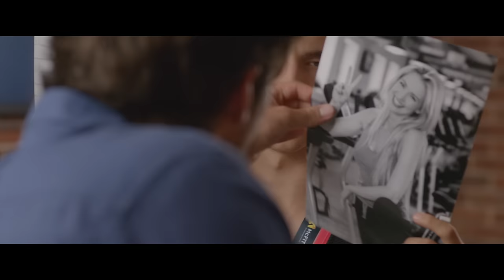Liber i Basia Kurdej-Szatan DZIEŃ DOBRY, KOCHAM CIĘ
Teledysk z piosenką w wykonaniu Libera i Basi Kurdej-Szatan, promujący komedię DZIEŃ DOBRY, KOCHAM CIĘ (w kinach od 7 listopada). W obsadzie: Basia Kurdej-Szatan oraz Maciej Musiał, Olga Bołądź, Anna Dereszowska, Paweł Domagała, Weronika Książkiewicz, Aleksy Komorowski, Marian Dziędziel, Dorota Pomykała, Jacek Fedorowicz i Łukasz Garlicki.